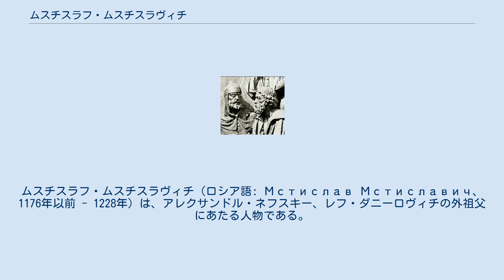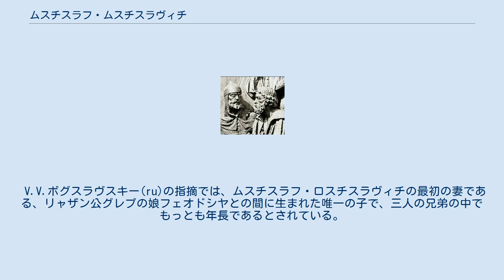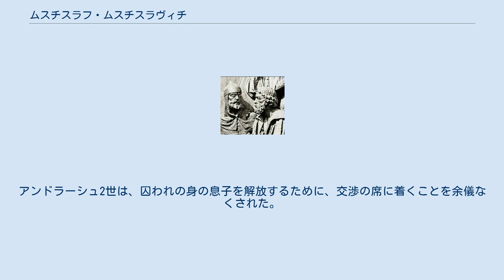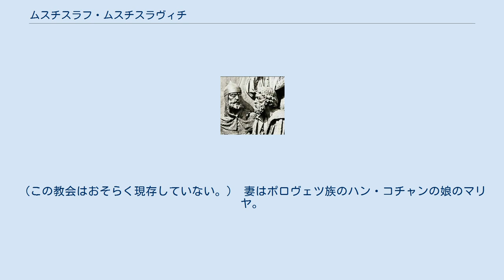ムスチスラフ・ムスチスラヴィチ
ムスチスラフ・ムスチスラヴィチ（ロシア語: Мстислав Мстиславич、1176年以前 - 1228年）は、アレクサンドル・ネフスキー、レフ・ダニーロヴィチの外祖父にあたる人物である。
聖名フョードル、またウダトニィー（Удатный、「幸運な・成功した」の意）の通称を持つ。
トリポリエ公：1193年 - 1203年。
トロペツ公：1206年 - 1213年。
ノヴゴロド公：1210年 - 1215年、1216年 - 1218年。
ガーリチ公：1215年 - 1216年、1219年 - 1226年。
トルチェスク公：1203年 - 1207年、1226年 - 1228年。
才覚のある司令官であり、再三の会戦に勝利した。
 父はムスチスラフ・ロスチスラヴィチであり、おそらく父の死後に生まれたとされる。
ただしその場合、父と同じ名をつけることは、12世紀のリューリク朝の者としては名誉に関わる、あまり一般的ではない命名となる。
 V.V.ボグスラヴスキー(ru)の指摘では、ムスチスラフ・ロスチスラヴィチの最初の妻である、リャザン公グレプの娘フェオドシヤとの間に生まれた唯一の子で、三人の兄弟の中でもっとも年長であるとされている。
ただしその場合、ムスチスラフがノヴゴロドを統治した際に、なぜプスコフを兄弟のウラジーミル(ru)が統治することになったのかという疑問が残る。
 別の説では、ガーリチ公ヤロスラフの孫とされる。
これは、ムスチスラフのガーリチ公請求が成功したことを根拠とする説である。
 1193年、1203年に、ポロヴェツ族への遠征に参加した。
1207年に、ローシ川に面する、トルチェスクの南の警備に任じられたが、チェルニゴフ公フセヴォロドの軍に追われ、スモレンスク公国のトロペツ（同年におじのリューリクから受領していた。）へ逃亡した。
 1210年、ノヴゴロド公となり、アンドレイ・ボゴリュブスキー派閥のキエフ大公・フセヴォロド3世との戦いを始めた。
1212年と1214年には、チュヂ族とリヴォニア帯剣騎士団への遠征を挙行した。
 1214年、キエフ大公フセヴォロド3世を破り、ムスチスラフ3世を大公位に就かせた。
その後クラクフ公レシェク1世の招きにより、ガーリチ公の位に就いた。
なお叙述に相違があり、ガーリチ公着任は1215年もしくは1219年のことである。
また、ノヴゴロド公位は1218年に、ムスチスラフ3世の息子のスヴャトスラフに譲った。
 ガーリチに到着してすぐに、ムスチスラフは娘のアンナをダニール・ロマノヴィチに嫁がせ、同盟を結んだ。
ダニールはレシェク1世と対立しており、レシェク1世がハンガリー王アンドラーシュ2世を味方につけた後も、優勢に軍事行動を繰り広げていた。
 1216年2月、かねてよりムスチスラフ等との間に小競り合いが起きていたヤロスラフが、トルジョークを占領し、ノヴゴロドへの食料輸送を封鎖した。
ムスチスラフはノヴゴロド公国・スモレンスク公国軍を指揮し、リピツァの戦い(ru)が行われた。
ヤロスラフのウラジーミル大公国軍は敗北し、ウラジーミル大公位はムスチスラフの同盟者のコンスタンチンのものとなった。
 ムスチスラフの不在中に、ハンガリー王国・ポーランド王国連合軍がガーリチを包囲した。
ダニールが防衛に当たったが、ムスチスラフは、街を放棄するように指示を送った。
ダニーロは包囲からの脱出を拒み、アンドラーシュ2世の子・カールマーンの軍と対峙した。
 1220年もしくは1221年の冬に、ムスチスラフはポロヴェツ族、ルーシの公の補助部隊と共に、ドニエプル川流域からガーリチへと進軍した。
ハンガリー軍とガーリチへの途上で遭遇し、数時間の戦闘の後に勝利した。
1221年の春に再びガーリチを攻め、街の門の付近でハンガリー軍を撃破し、ガーリチへ押し入った。
カールマーンは捕らえられ、ムスチスラフ所領のトルチェスクに送られた。
アンドラーシュ2世は、囚われの身の息子を解放するために、交渉の席に着くことを余儀なくされた。
和平交渉の後、アンドラーシュ2世の子のアンドラーシュと、ムスチスラフの娘のマリヤとの婚姻が結ばれ、ムスチスラフはガーリチの支配を確実なものとした。
 1223年、モンゴル帝国軍に対するカルカ河畔の戦いに臨み、ルーシ諸公軍を主導したが、戦闘はルーシ側の敗北に終わった。
 1228年、人生の最後の年...